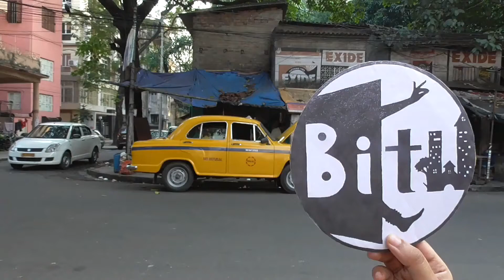Amazing Classical Dance On the Dhakuria flyover, Kolkata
This flyover was as dynamic a public place as any we've ever filmed in. As the light was fading on another demanding day of filming in Kolkata (though we persevered well after the light was gone), we had to resort to our trusty phones to communicate over the noisy traffic as we stood at either side of the bridge. We always love it when traffic is foregrounded in the frame and the whole setting - from the blue and white of the bridge to the derelict buses to the yellow taxis - absolutely screams Kolkata!
Dancer - Swathi Gangadharan
Filmed by Aishwarya Kali and Priyanka Kali
Edited by Priyanka Kali